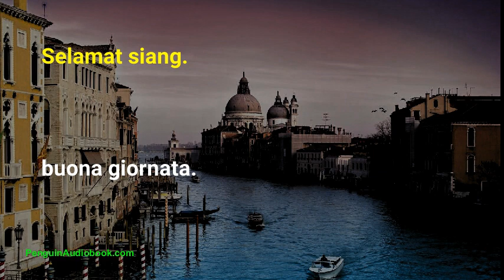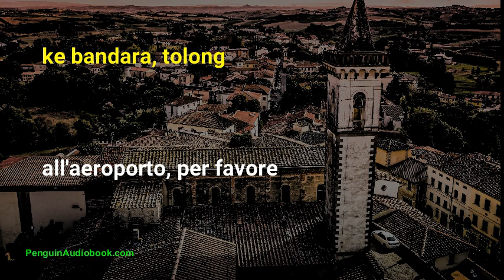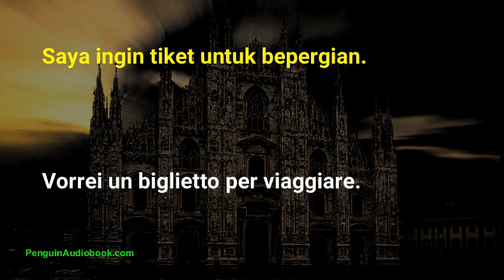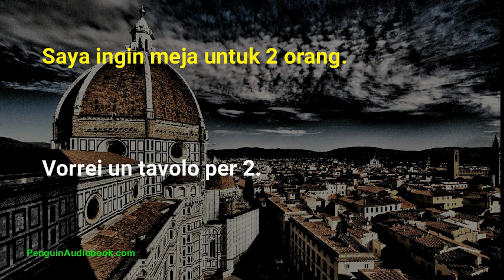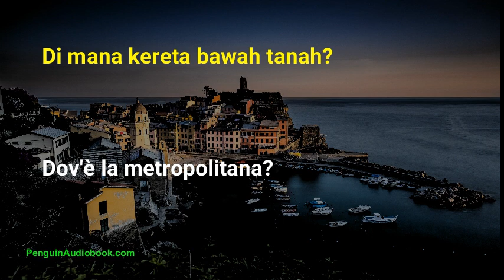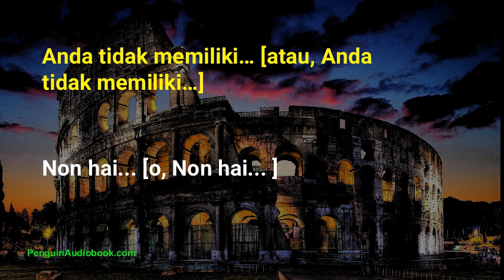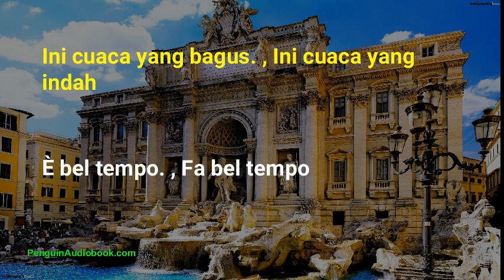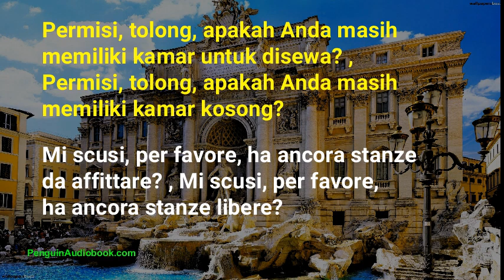Percakapan Bahasa Italia yang Lambat untuk Pemula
Frasa yang paling sering digunakan dalam bahasa Italia lambat,
Latih pengucapan bahasa Italia Anda dengan frasa yang berguna dan mudah,
Latihan mendengarkan bahasa Italia,
Latihan percakapan dalam bahasa Italia yang lambat,
Pelajaran bahasa Italia yang lambat dan mudah,
Pelajari Frasa Pendek dalam bahasa Italia lambat,
Ungkapan bahasa Italia yang sangat lambat untuk berbicara